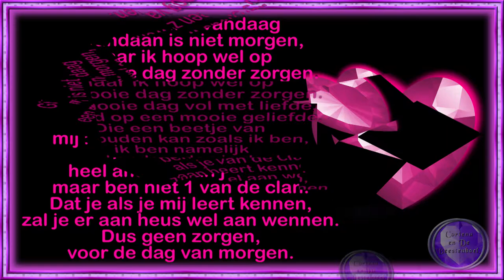do 7 apr niet vooruit te branden en slecht weer En even de waarheid vertellen over iemand #1421